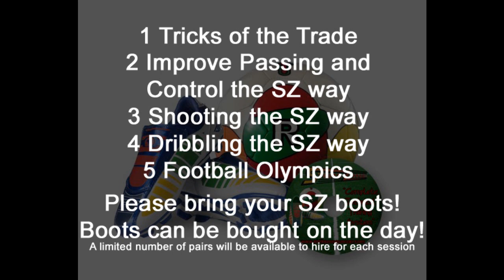Strikezone at Hampden Park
Strikezone Football and Soccer Matrix will be at the all new interactive demo area at this years Football Resource Show, Hampden Park on 11/12/2011.
Come see us there and take part!
You could even win a set of Strikezone kit for yourself!